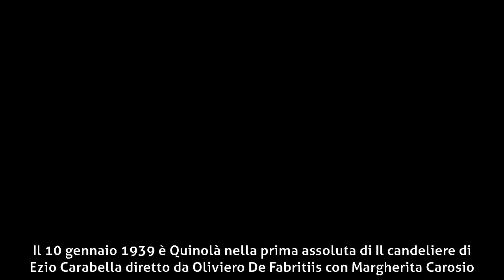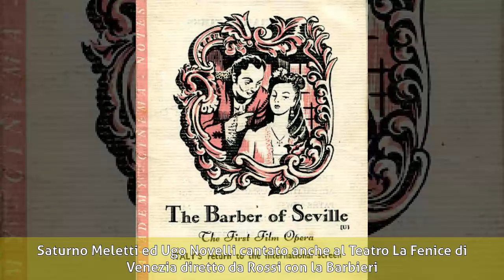Vito De Taranto - Biografia